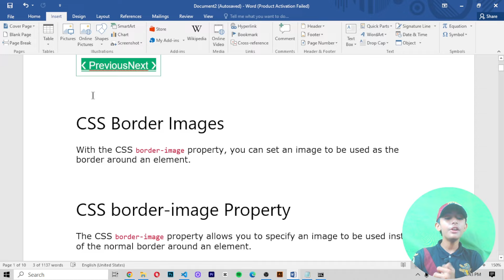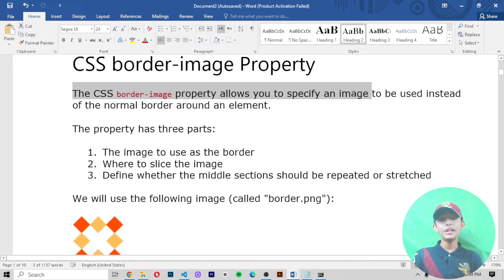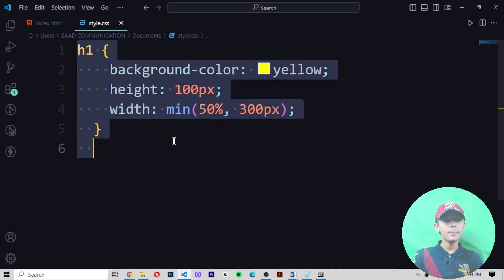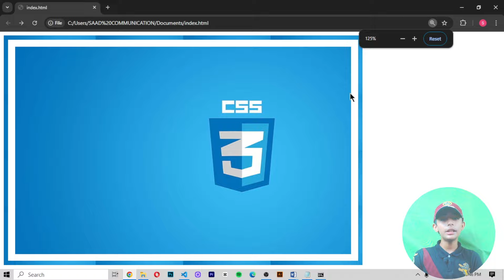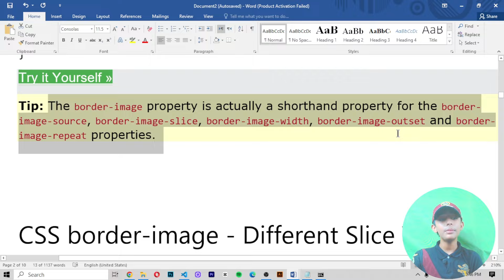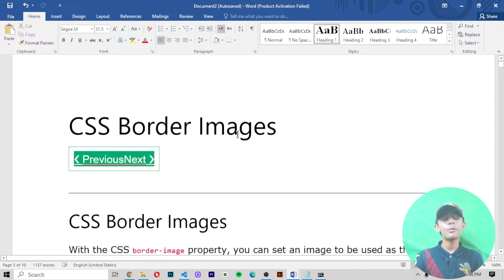CSS BORDER IMAGE {Frontend Web Development Full Course From Scratch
This video is about CSS BORDER IMAGE {Frontend Web Development Full Course From Scratch

Suggested Courses:
❤️ Complete Clones